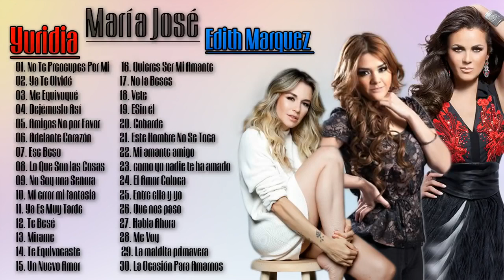EDITH MARQUEZ , YURIDIA Y MARIA JOSE SUS MEJORES CANCIONES 30 GRANDES ÉXITOS - BALADAS ROMANTICAS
Hola!
Bienvenidos amigos y amigas a mi canal que dedicado a mi musica favorita, espero que disfruteis de ella tanto como yo.
Gracias!